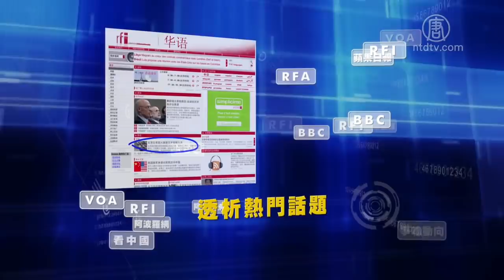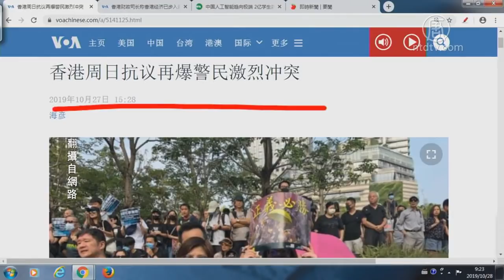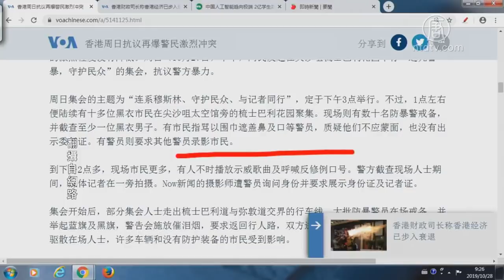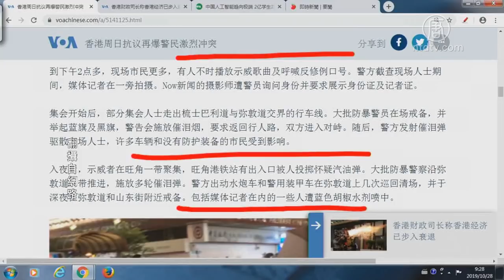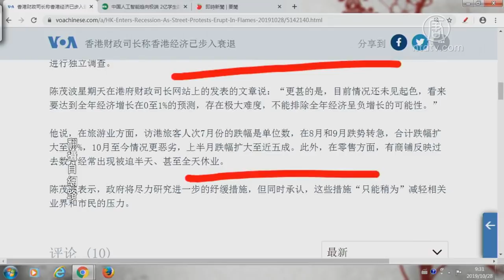【今日点击】骗人还是骗自己？香港警察带白卡执勤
香港周日抗议再爆警民冲突。